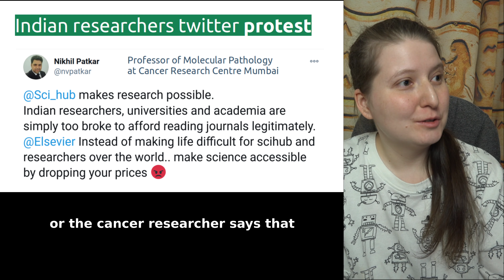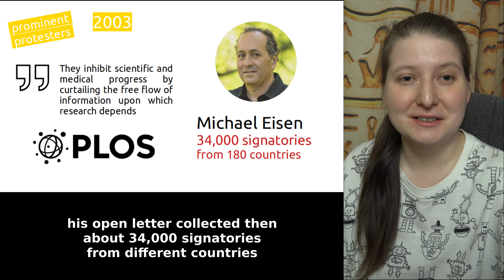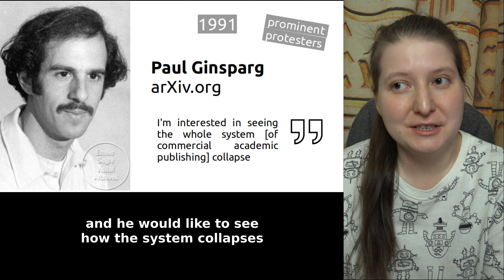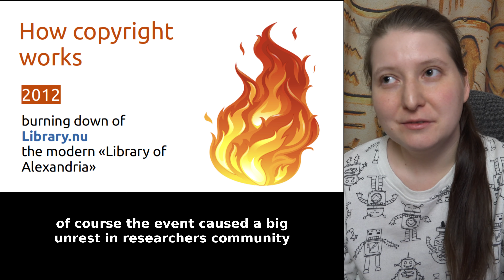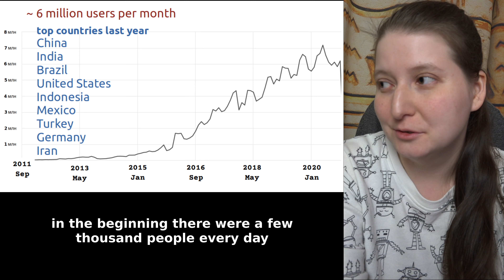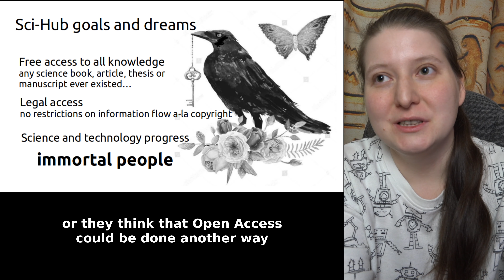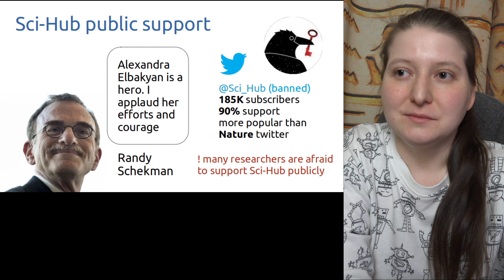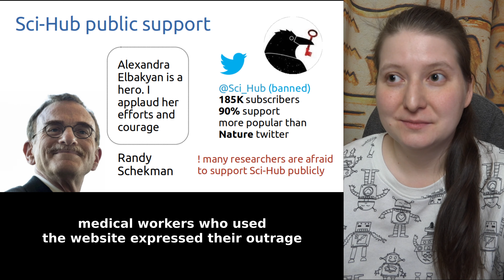Riots and Revolutions in science: the case of Sci-Hub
Alexandra Elbakyan presents Sci-Hub at the RIOT Science Club:
The RIOT Science Club is a forum where researchers can learn about Open Research reforms and practices, and central to its aims is encouraging Reproducible, Interpretable, Open & Transparent Science. Started in mid-June 2018 at King’s College London by Samuel Westwood, the initiative is entirely early-career researcher-led and has now expanded beyond King’s to a growing number of sites.
Talk in Russian with English subtitles.
25 January 2021

Александра Элбакян про бунты и революции в науке: пример Sci-Hub.
Александра Элбакян представляет Sci-Hub в английском научном клубе БУНТ (RIOT)
Видео на русском с английскими субтитрами.
25 Января 2021